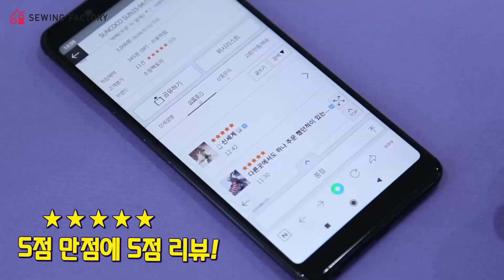1초만에 마스크스트랩 단추 만드는 스냅프레셔!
1초만에 마스크 스트랩 단추를 만들어주는 소잉꿀템!
스냅프레셔입니다 . 완판 이후, 드디어 재고가 들어왔습니다!
9월 7일부터 선착순 배송 진행되며, 이번에 구매하신 분들께는 마스크 끈 (헤링본끈) 5마도 드립니다